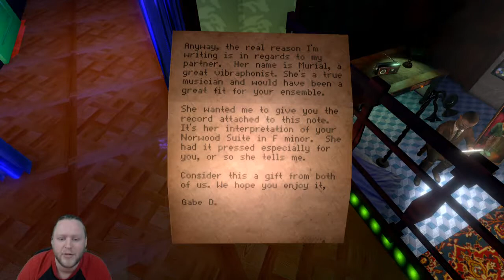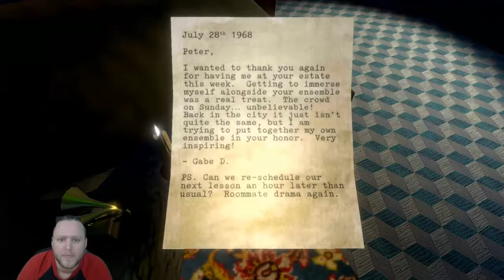The Norwood Suite #2 - Costume Hunting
As we keep searching for clues to what the hell is going on in this place, the weirdness continues to mount.